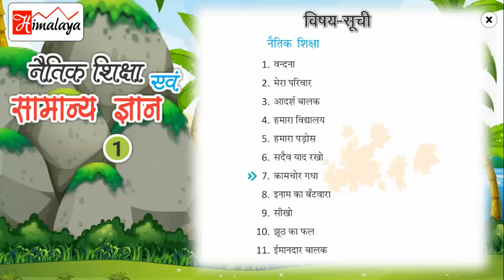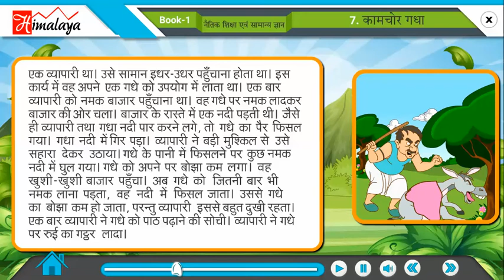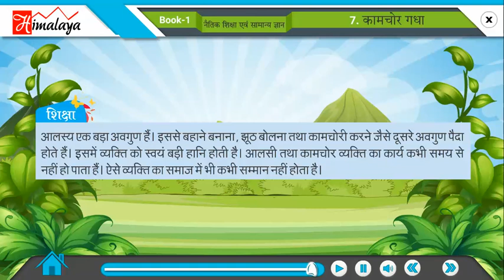Divyam Naitik Shiksha Part 1 Ch 07